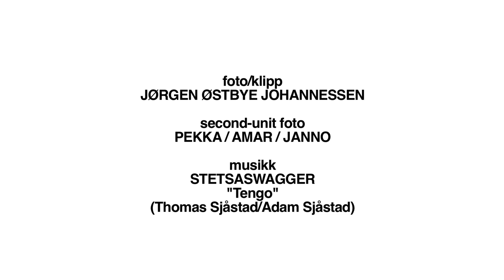Henrik Lund ANNEX part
Introducing HENRIK LUND for ANNEX SKATESHOP

foto/klipp
JØRGEN ØSTBYE JOHANNESSEN

second unit foto
PEKKA / AMAR / JANNO

musikk
STETSASWAGGER
"Tengo"
(Thomas Sjåstad & Adam Sjåstad)

2020